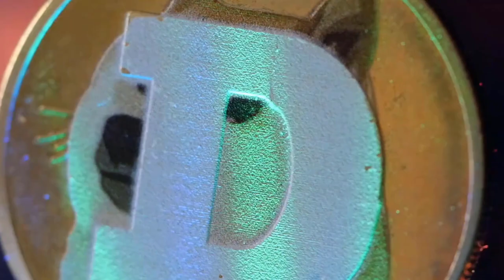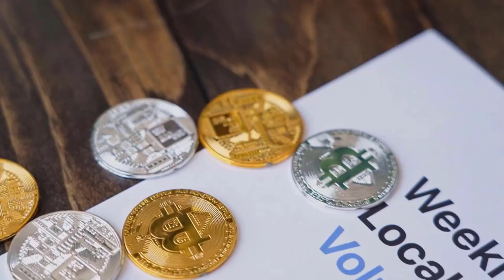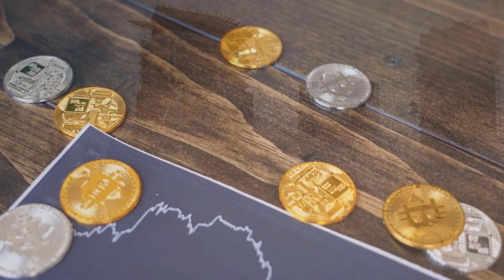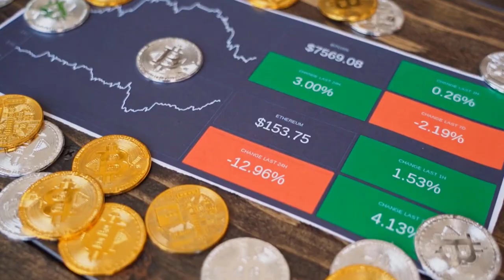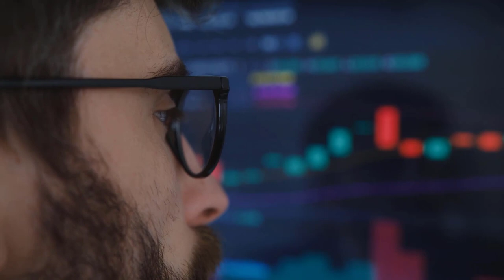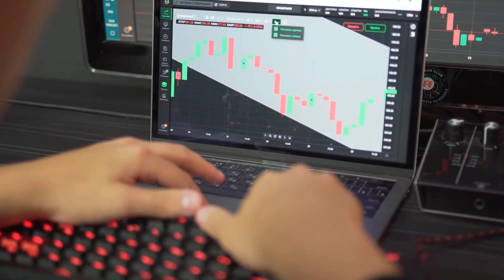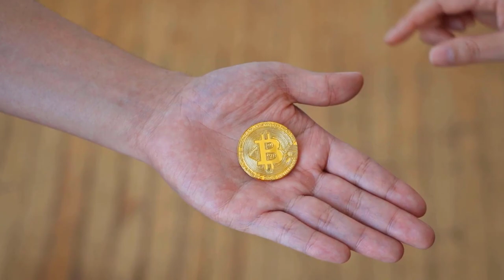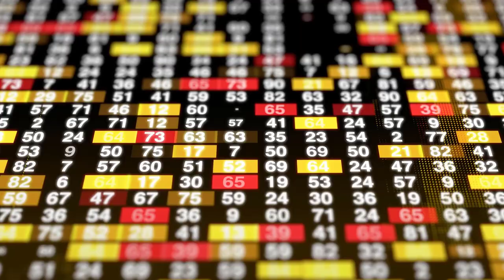BCH PRICE WILL X1000?? IS IT TRUE?? - BITCOIN CASH PRICE PREDICTION 2023 & FORWARD